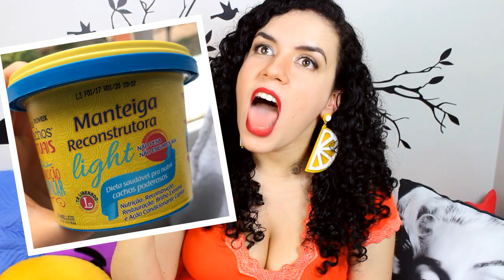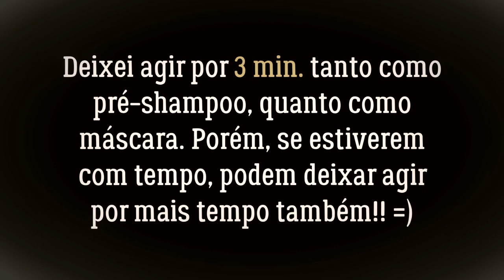Como SALVAR seu CABELO em 3 min. com MANTEIGA (não gordurosa!) Reconstrutora Light da Embelleze